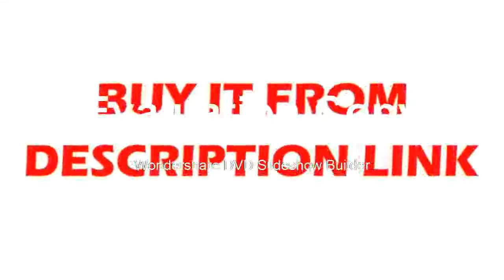Buying Laser Square Level Tile Laying Floor Laser Installation for Tile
Product On Aliexpress

Brand Name:YepbiModel Number:laser levelMeasurement Model:12 linesSize:120*85*130Precision:+-1mm/8mWavelength:535nmType:Line Lasersnivel a laser:nivel laser 360 autonivelantelevel:laser level 360lazer level:construction toolsniveau laser:poziomica laserowa